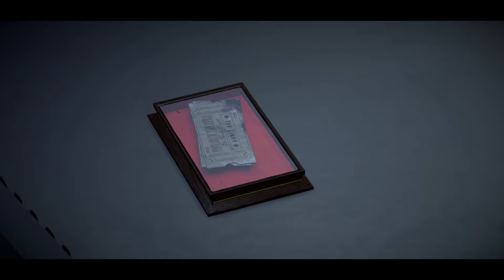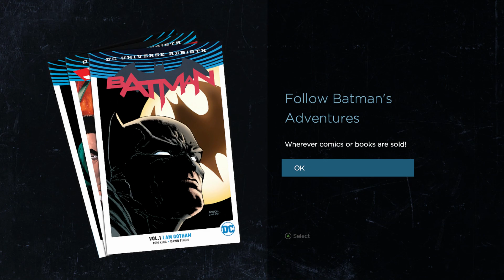Batman TTG Season 1 Ep 1 Realm of Shadows Playthrough 1080HD